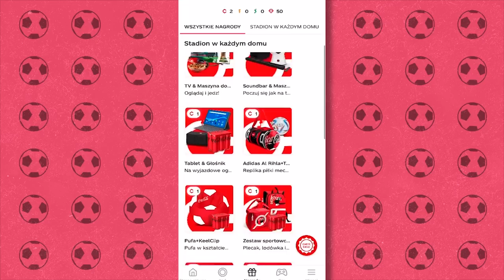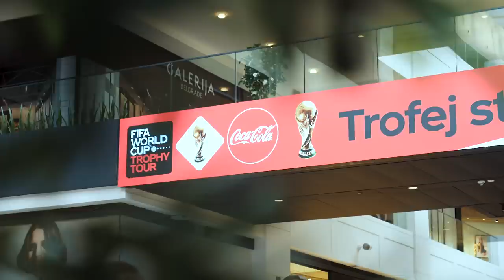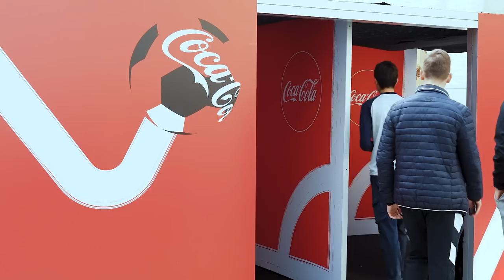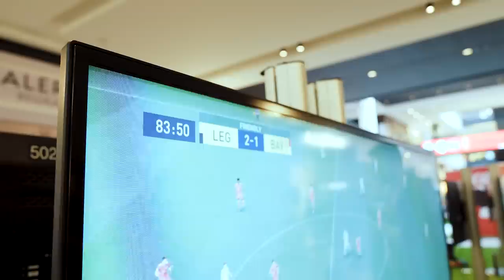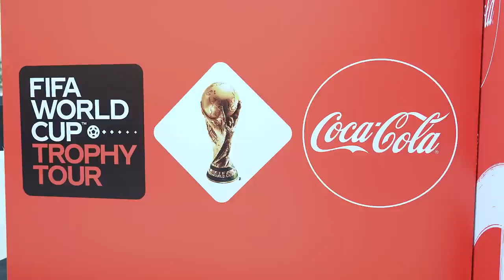KOSOWSKI: NA MUNDIALU ŁOWIŁEM RYBY | Coke Talks #1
We współpracy z marką Coca-Cola zapraszamy Was na pierwszy odcinek serii "Coke Talks". Porozmawiamy z gośćmi, którzy Mistrzostwa Świata FIFA w piłce nożnej poznali z bliska i potrafią o nich ciekawie opowiedzieć, nawet jeśli nie udało im się zbliżyć do trofeum.

Weźcie więc swoją butelkę Coca-Cola, zgłoście kod spod nakrętki w aplikacji w loterii "Stadion w każdym domu", sprawdźcie nagrody i delektujcie się odcinkiem z Kamilem Kosowskim!

Zapraszamy Was także na nasze pozostałe profile, gdzie znajdziecie jeszcze więcej FootTruck!